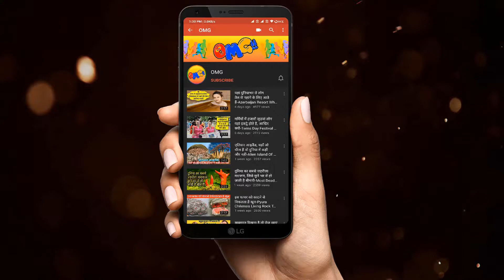एक ऐसा गांव जहां के सभी लोग रहते हैं जमीन के अंदर-Coober Pedy Town Where People Lives Underground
Thanks